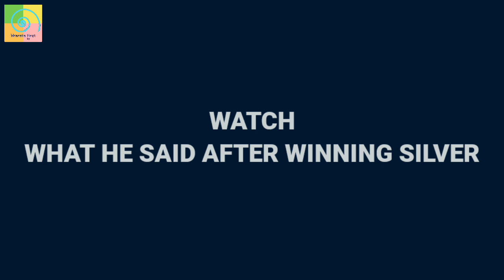Watch: Suhas Yathiraj becomes first ever IAS to win a medal at Paralympics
Suhas Lalinakere Yathiraj is a Para-Badminton player, who represented India and won Silver at the Tokyo Paralympics 2020.

✔ Contribute to keeping our content alive-
✔ Pay using UPI ID -
frankrausanpereira@sbi
frp.news@okhdfcbank